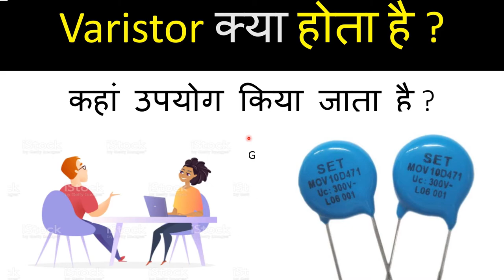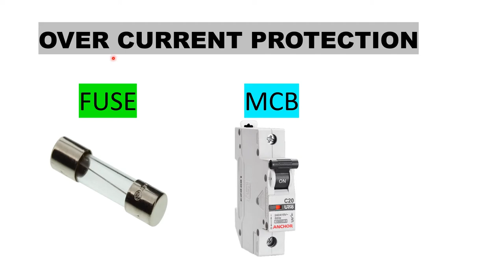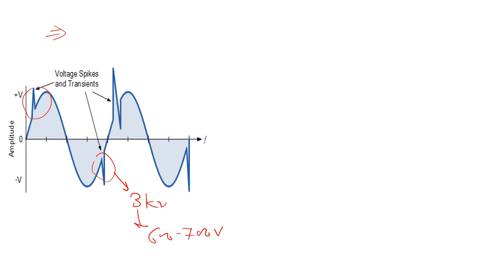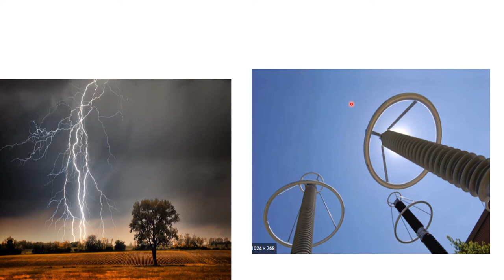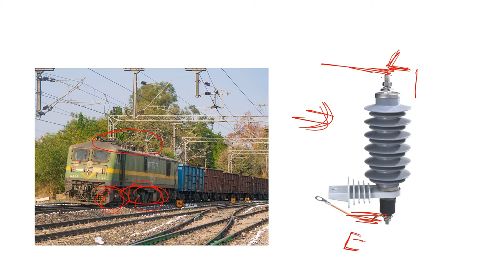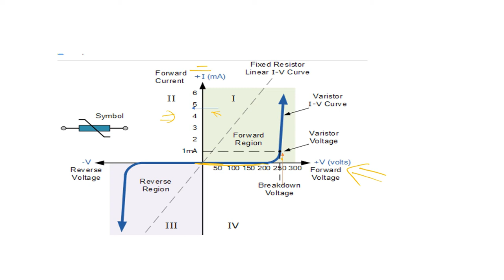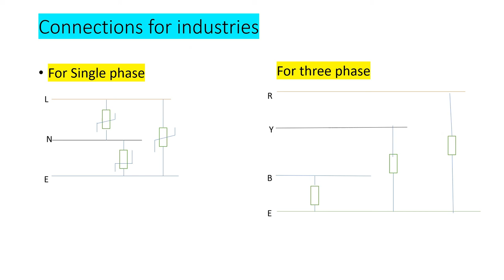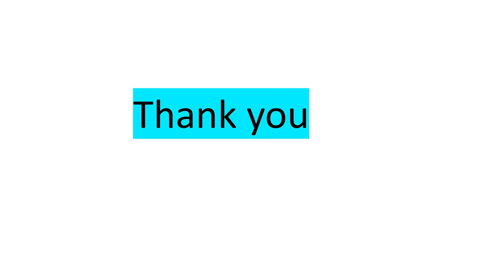what is Varistor| Varistor क्या है ,कहाँ उपयोग किया जाता है?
what is varistor| what is MOV|What is the use of Varistor